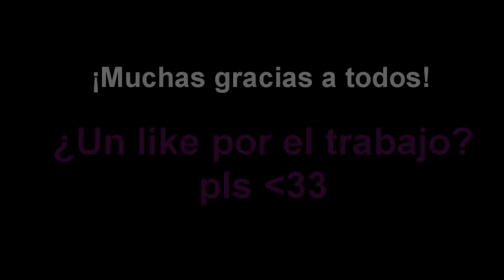¡Special 777 subs! Más packs :3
►►► ஜ۩Ábreme۩ஜ ◄◄◄

Ip: Zohu.us
Nota: Muchas gracias a todos!! Se que es un poco
Tarde pero mejor ahora que nunca.

Skype: gonzalo_ven33
¿Cuanto ping tengo?

-Kohi: 84,90,100,111,120,150.
-Oc.tc:100,120.

¿Cuantos clicks por segundo?

-13, 14 (Cuando estoy loco hago 15)

¿Que mouse tienes?

Optical Mouse Negro
♫ Música ♬

1°: Geometry Dash - Electroman
2°: Geometry Dash - Cycles
3°: Geometry Dash - Polargeist
4°: Geometry Dash - StereoMadness
5°: Geometry Dash - Clutterfunk